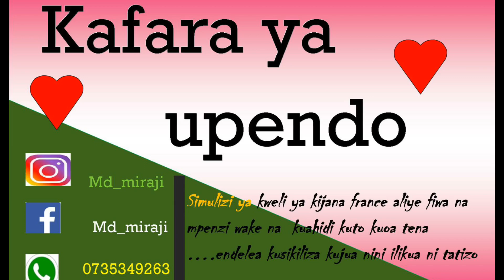KAFARA YA UPENDO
Kafara ya upendo ni simulizi ya kijana France alie mpoteza mpenzi wake na kuahidi kuto kuoa tena fuatilia simulizi Hii.